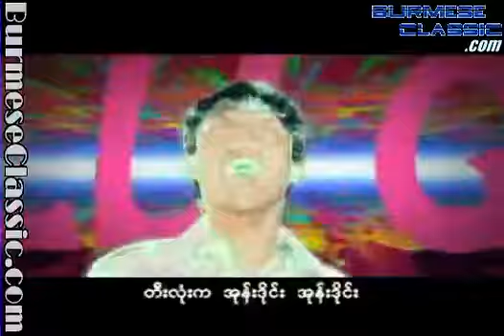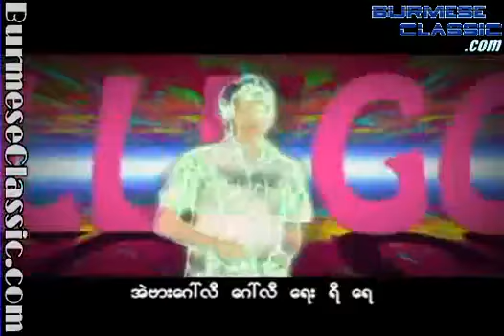Sai Sai - Ever Goli MTV Track 2.flv